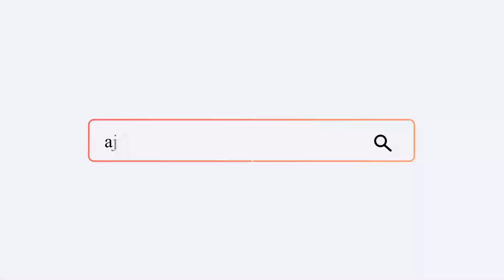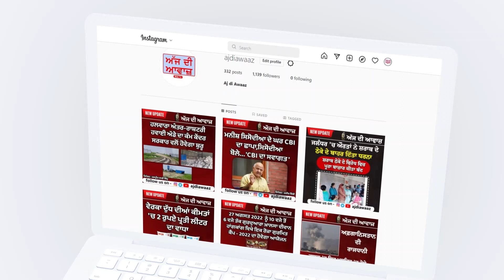ਪੁਲਿਸ ਨੇ ਵਪਾਰਕ ਅਦਾਰਿਆਂ,ਨੌਜਵਾਨਾਂ ਅਤੇ ਪੈਰਾ ਮਿਲਟਰੀ ਫੋਰਸ ਦੇ ਜਵਾਨਾਂ ਸਮੇਤ ਕੱਢਿਆ ਸਾਂਤੀ ਮਾਰਚ